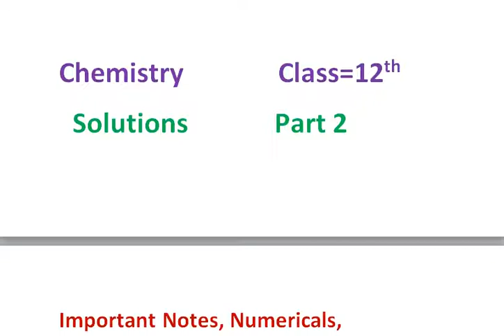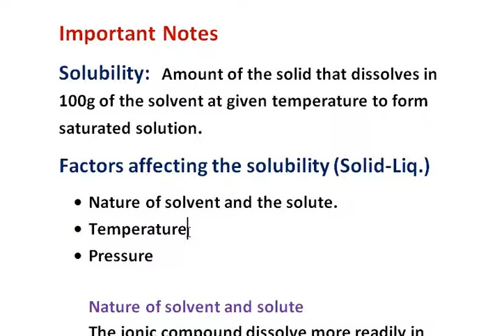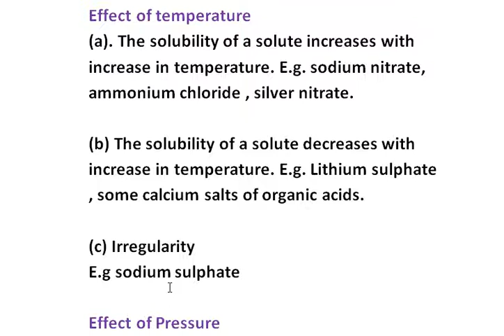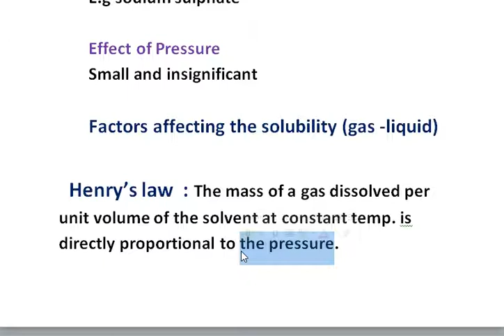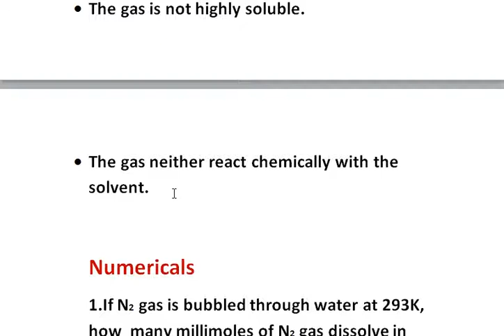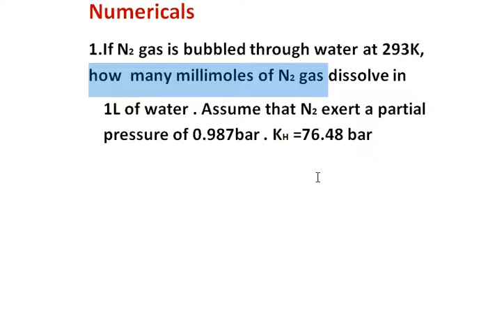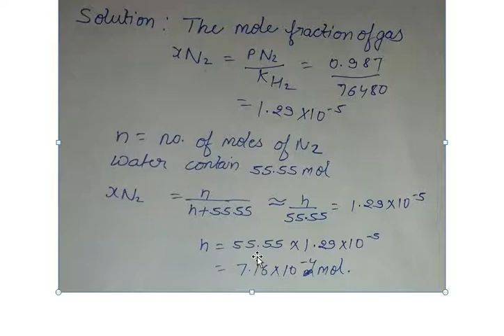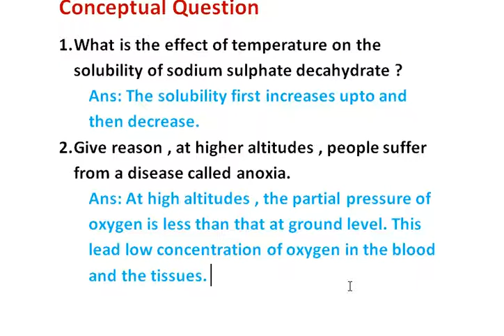Solutions Class 12th Chemistry chapter 2 || Part 2